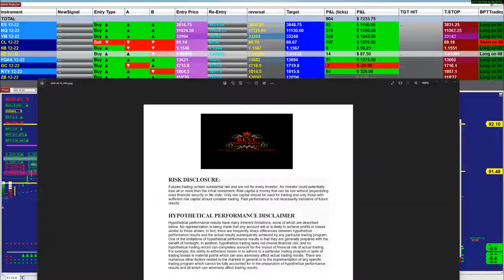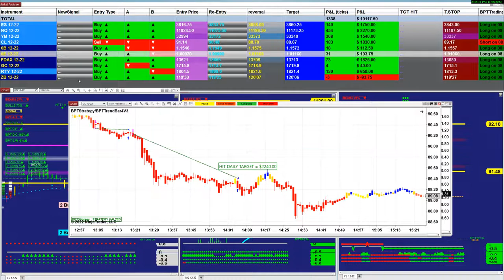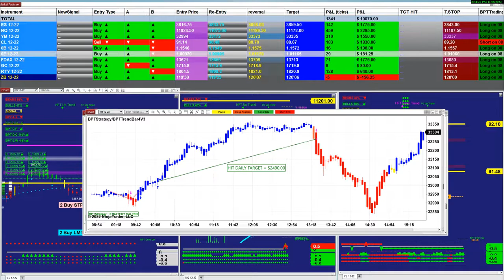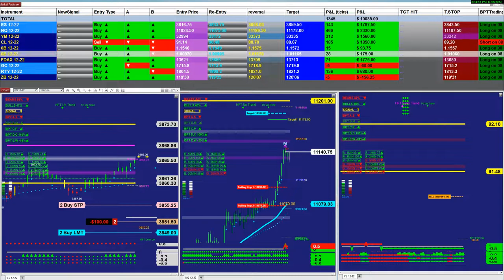e-mini s&p 500 | Automated futures | automated Signal |Fully Automated Trading System . BPT